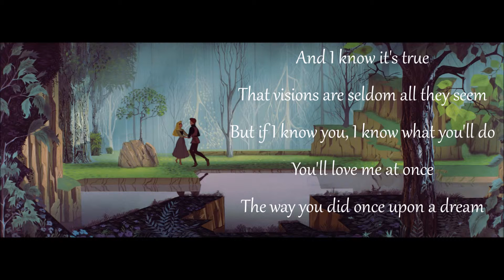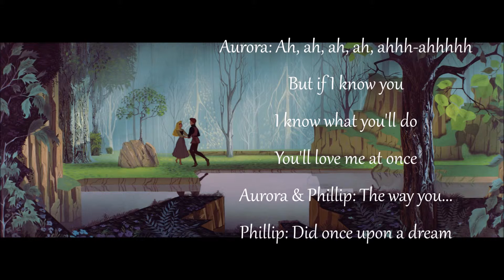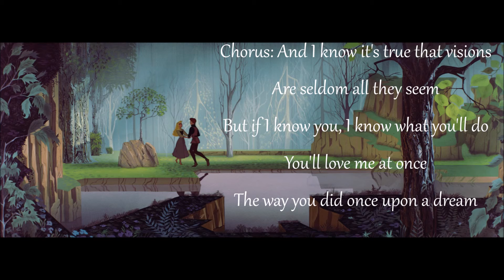Once Upon a Dream (w/ lyrics) From Disney's "Sleeping Beauty"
A lyric video for the song "Once Upon a Dream" from Disney's "Sleeping Beauty."